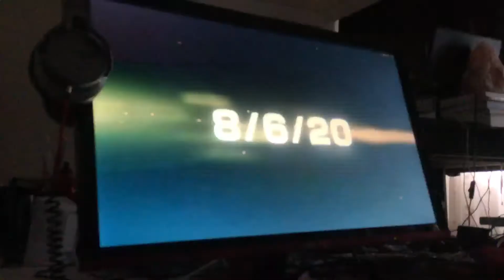Street Fighter 5 / Guile vs Guile / Battle Lounge 40